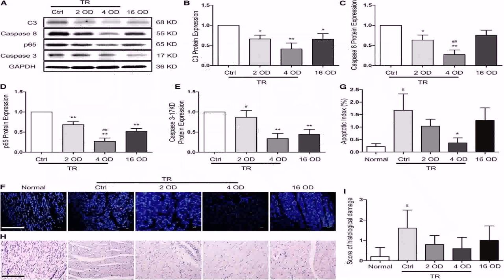Bungalow Floor Plan With Garage - DaddyGif.com (see description)